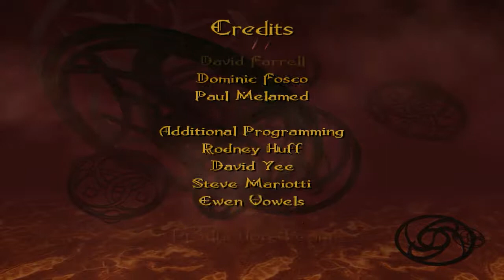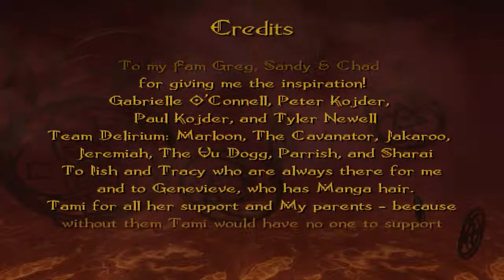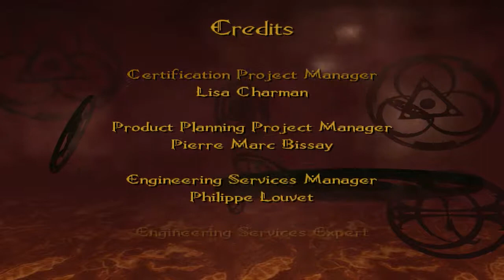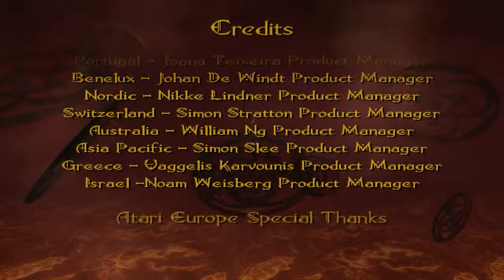Geno's Bad At Games: Forgotten Realms - Demon Stone FINALE (A Journey's End...)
I wanted to play one Forgotten Realms game...but it let me down.  So...let's play another.  The thing is, I'm not very good at games anymore.  Let's have some fun...sometimes at my expense...as I play Forgotten Realms: Demon Stone.